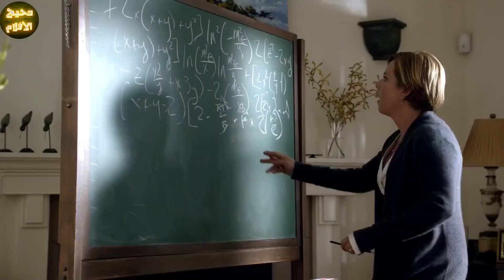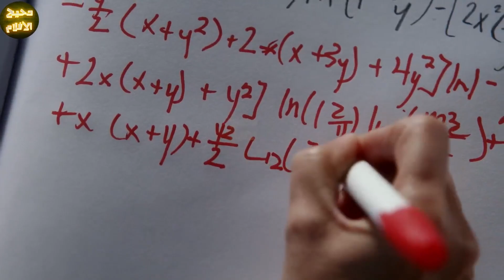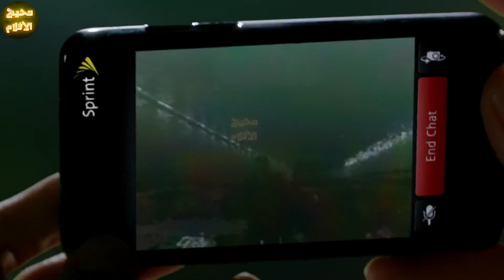مبنى بيحصل فيه حاجات غريبه والزمن فيه ف سنة 1999 وبرا الزمن 2022 وناس سنها بيصغر وبيكبر فى نفس الحظه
ترحب بكم
اسم الفيلم : مسلسل Fringe season4 episode6
هذا الفيلم بعنوان : حوادث غريبه بتحصل فى المدينه والزمن بيتغير من منطقه للتانيه وبيرجعوا للماضى تلت سنين  وناس سنها بيصغر وبيكبر فى نفس الحظه   و كل ده بسبب الحب